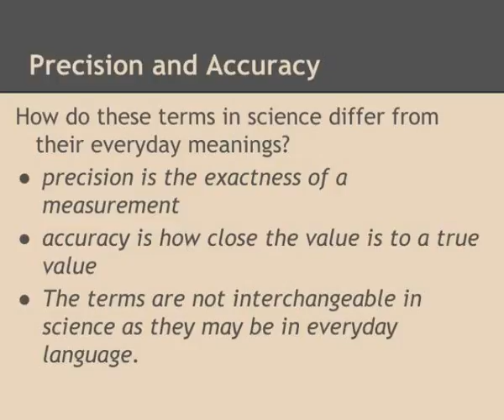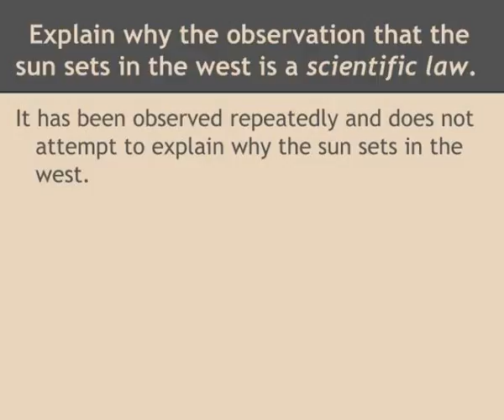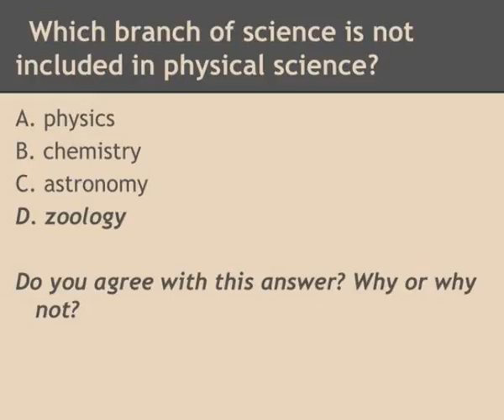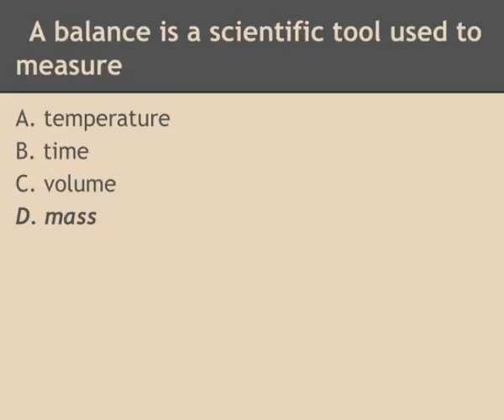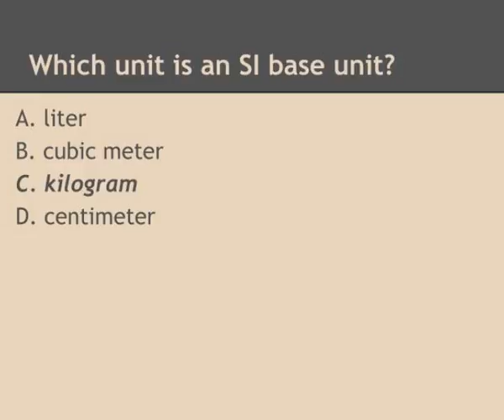chapter 1 review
Chapter 1 Review.  2013.  Precision and Accuracy.  How do these terms in science differ from their everyday meanings?.  Precision and Accuracy.  How do these terms in science differ from their everyday meanings?  precision is the exactness of a measurement Slideshow 3061942 by enye
 show1 : Chapter 1 review

 show2 : Precision and accuracy

 show3 : Precision and accuracy1

 show4 : Physical science was once defined as the science of the nonliving world

 show5 : Physical science was once defined as the science of the nonliving world1

 show6 : Explain why the observation that the sun sets in the west is a scientific law

 show7 : Explain why the observation that the sun sets in the west is a scientific law1

 show8 : Explain why the following statement could be considered a scientific theory

 show9 : Explain why the following statement could be considered a scientific theory1

 show10 : What is mass and how does it differ from weight

 show11 : What is mass and how does it differ from weight1

 show12 : Some features on computer chips can be as small as 35 nm

 show13 : Some features on computer chips can be as small as 35 nm1

 show14 : The mass of a certain elephant is 3476 kg

 show15 : The mass of a certain elephant is 3476 kg1

 show16 : Which branch of science is not included in physical science

 show17 : Which branch of science is not included in physical science1

 show18 : Which science deals most with energy and forces

 show19 : Which science deals most with energy and forces1

 show20 : Using superconductors to build computers is an example of

 show21 : Using superconductors to build computers is an example of1

 show22 : A balance is a scientific tool used to measure

 show23 : A balance is a scientific tool used to measure1

 show24 : Which unit is an si base unit

 show25 : Which unit is an si base unit1

 show26 : The composition of the mixture of gases that make up our air is best represented by a

 show27 : The composition of the mixture of gases that make up our air is best represented by a1

 show28 : In a controlled experiment

 show29 : In a controlled experiment1

 show30 : Written in scientific notation 0 000060 s is

 show31 : Written in scientific notation 0 000060 s is1